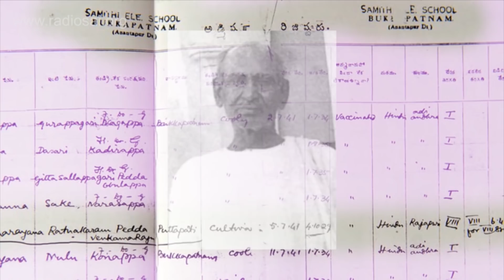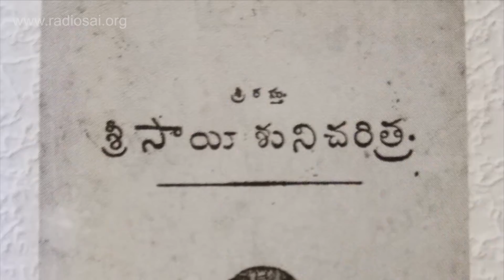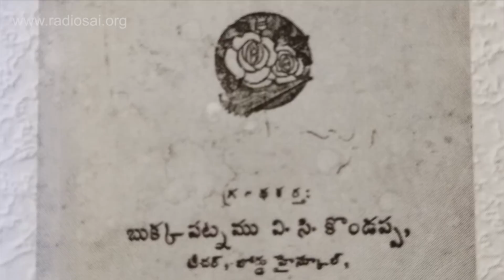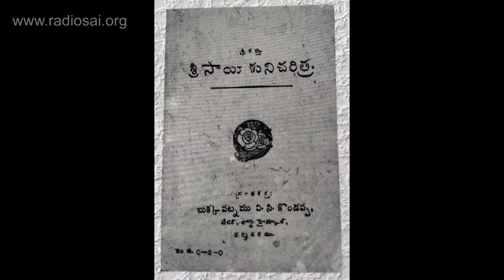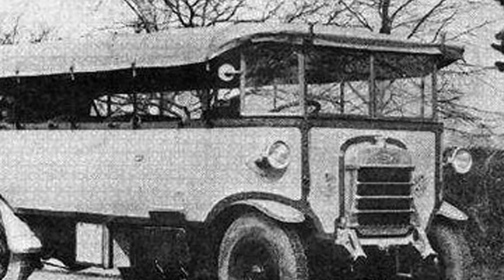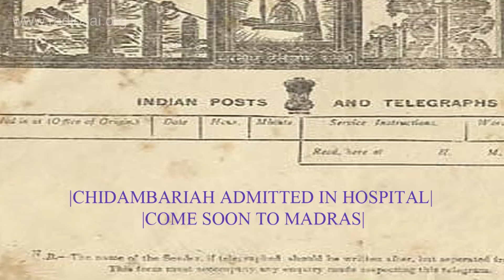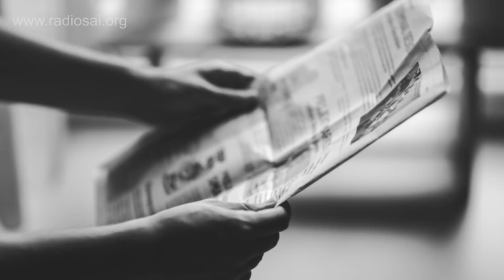Sathya to Sai - Episode 19 | The Only Treasure Worth Seeking | Sri Sathya Sai Katha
In the 19th episode of Sathya To Sai, two members of team Radiosai (Aravind and Prem), narrate how the biography of the Avatar was first written when Swami was barely in His teens! There is also a sampling of the miracles galore that Bhagawan performed, as He fulfilled desires of many devotees. But He gave them what they sought so that, one day, they would seek what He had come to give. That is Himself - the only treasure worth seeking.

Are you ready for this heart-warming journey in time through events that changed an obscure little village to a global spiritual landmark?

‘Sathya to Sai’ is a Sai Katha, but be not apathetic as it’s a story retold and heard many times. For, like the Ramayana and the Bhagavatha, it is filled with myriad lessons that seep into us slowly, as we listen to it over and over again.